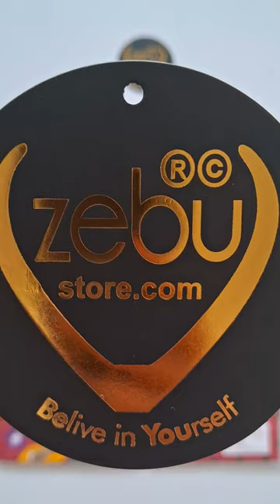Comfy Girls Night Suit | Girls T-Shirt | Online Shopping at Zebu Store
Zebu Store